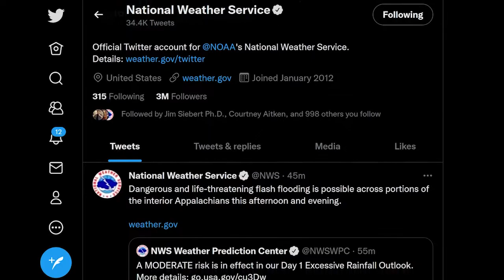Weather Headliners: Ken Graham Episode 2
(8/17/2022) – Join us for Episode 2 of Weather Headliners: Ken Graham where we discuss science and technology with the head of the National Weather Service.

Weather Headliners is WeatherNation's new series highlighting the leaders in the meteorological world.